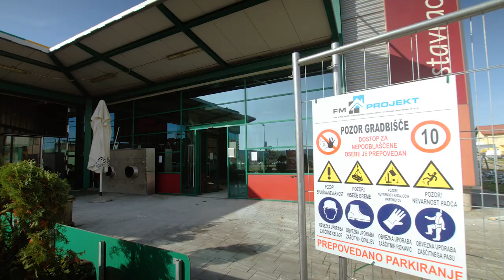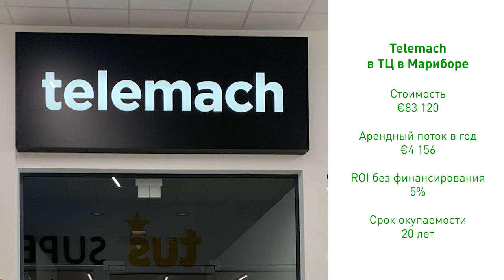Недвижимость Словении. Расширение площадей в работающем торговом центре в крупном городе (16+)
Недвижимость Словении. Расширение площадей в работающем торговом центре в крупном городе

16+

Во второй части спецпроекта представляем реконструкцию и расширение торговых объектов в крупных городах. Как это работает на практике?

00:51 - Торговый центр в Мариборе

01:30 -  Марибор – крупный город, поэтому здесь нет главной торговой зоны. Возле каждого выезда работают несколько коммерческих центров. В одном из них, на северо-востоке Марибора, расположен магазин с якорным арендатором Tuš.

01:51 До 2019 года торговый центр, несмотря на свои размеры, состоял, по сути, из одного магазина – под одной крышей с ним разместилось только маленькое кафе. Из плюсов – вместительная парковка. Собственник вместе с арендатором принял решение о реновации, расширении площадей для привлечения большего числа покупателей.

В результате был сделан новый вход в торговую зону и построены помещения ещё для трёх непродовольственных магазинов общей площадью около 900 кв. м. Одновременно в новой пристройке на 700 кв. м разместился магазин TEDi (товары для дома).

02:59 Результат. В 2020 году посетителей принимает уже обновлённый торговый комплекс. Собственник получает стабильный арендный поток – около 6% годовых. Одновременно в комплексе на продажу предлагается два новых помещения, оба с уже действующими арендаторами.

03:23 Первый – компания Office & More, специализирующаяся на продаже школьных, офисных и подарочных аксессуаров. Договор с ней заключён на десять лет. Подробнее

03:31 Второй – компания Telemach, самый быстрорастущий мобильный оператор в Словении. Арендный договор заключён на десять лет. Подробнее

2. Торговый центр в Любляне

04:10 Другой объект, реконструкция которого была реализована компаниями Century 21 и Future Real Estate, – в главной торговой зоне столицы, а по сути и всей страны. Она называется BTC. Именно здесь локализуются все сколько-нибудь приметные ретейлеры, работающие в разных сегментах. Построить что-то с нуля в этой зоне невозможно.

05:18 Результат. В 2019 году компания Future Real Estate приобрела одно из последних нереновированных зданий, расширила и перестроила его, благодаря чему удалось продлить договор с действующим арендатором и привлечь новых.

Реконструкция торговых центров в крупных городах Словении часто является единственной бизнес-возможностью в торговом ретейле. В настоящий момент Future Real Estate готова предложить проекты в Любляне, Мариборе и других городах Словении.

Спецпроект "Недвижимость Словении. Реальные инвестиционные кейсы" -  это третий проект Future Real Estate и Centure 21 Slovenia при поддержке портала Prian.ru. В этот раз мы реализовали необычную идею: проследили инвестиционный путь объектов, о которых первый раз рассказывали в 2016 году, до 2019 года. Посмотрели, как работает и какой доход приносит в настоящий момент недвижимость в Словении.